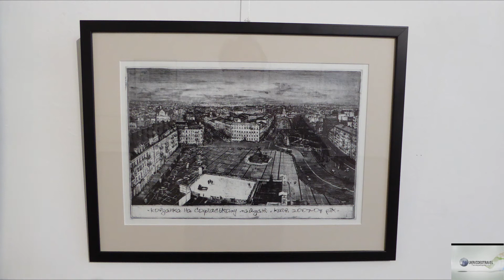Персональна виставка Володимира Іванова-Ахметова «Майтерня №»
Заслужений художник України  Володимир Михайлович Іванов-Ахметов – особистість у сучасному українському Мистецтві непересічна. І підтвердженням цьому – його творчий шлях.  Професора кафедри графіки ВПІ НТУУ (КПІ) друзі, колеги і учні просто обожнюють. Він – класик, коли йдеться про графічні техніки : офорт, кольоровий шовкодрук, кольорову літографію та монотипію… У творчому активі Майстра – близько 80-ти художніх виставок, із яких 35-ть персональні. 28 березня пан Володимир знову широко розправив свої крила – і полетів! Високо і далеко – як могутній птах… У трьох виставкових залах Будинку художників України НСХУ у  Іванова-Ахметова – чергова персональна виставка. Називається вона «Майтерня №». На вернісаж прийшли друзі і колеги по творчому цеху. Та й студентів завітало у гості до пана професора чимало. Усіх приємно здивував і підбір робіт, і їхній мистецький рівень. Це  творчість  найвищої проби. Володимир Михайлович не приховав свого задоволення : приємно, коли люди розуміють, що саме  ти намагався сказати своїми графічними роботами. А якщо ці роботи викликають подив і захоплення – це просто бальзам на душу... А ще – могутній  стимул творити, творити і ще раз творити. За півгодини до початку вернісажу авторам програми «Мистецька хвиля+» на каналі Ukrvideotravel пощастило поговорити із автором цих чудових робіт. Це інтерв”ю – доказ на користь того, що можна дивитися на світ Божий молодими очима навіть у досить солідному віці. І – ставити перед собою нові амбітні завдання. Щоб потім реалізовувати їх. Адже Мистецтво, якщо ти закоханий у нього, спонукає до подолання все нових і нових висот. Так було і так буде завжди….